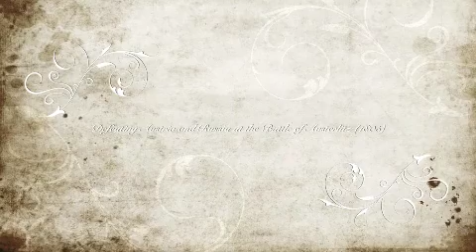Euro Project Napoleon